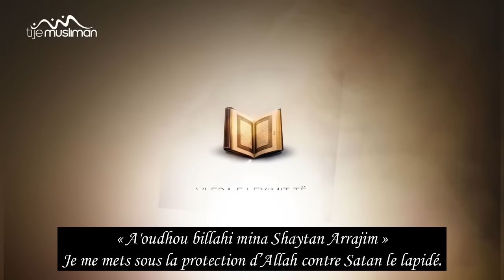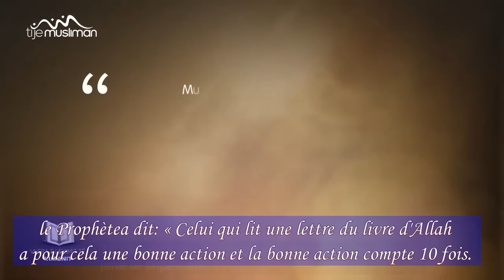La récompense de chaque lettre lorsqu'on lit le Coran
D'après Ibn Mass'oud (qu'Allah l'agrée), le Prophète (que la prière d'Allah et son salut soient sur lui) a dit: « Celui qui lit une lettre du livre d'Allah a pour cela une bonne action et la bonne action compte 10 fois. Je ne dis pas que Alif Lam Mim est une lettre mais Alif est une lettre, Lam est une lettre et Mim est une lettre ».
(Rapporté par Tirmidhi dans ses Sounan n°2910 qui l'a authentifié et il a également été authentifié par Cheikh Albani dans sa correction de Sounan Tirmidhi)